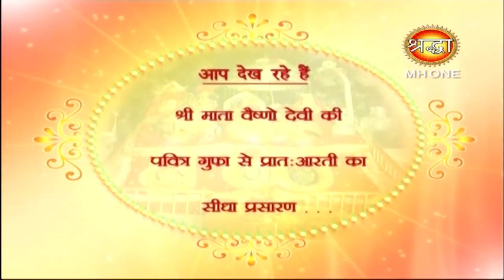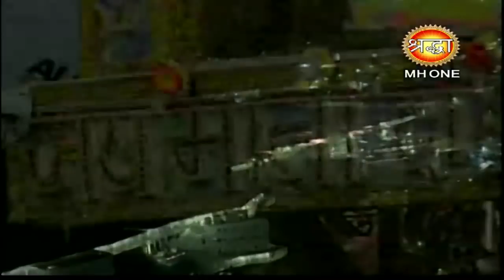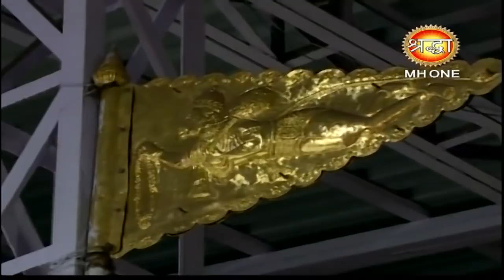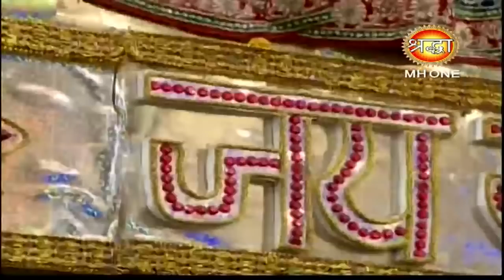Vaishno Devi Morning Aarti || माँ वैष्णो देवी प्रातः आरती || 17 February 2019 || Shraddha MH One